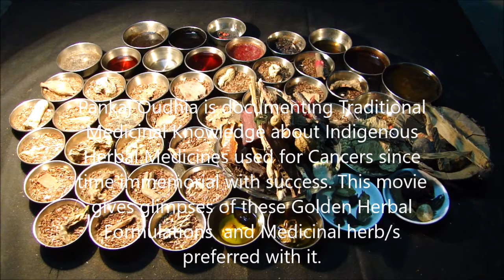Pankaj Oudhia on Recurrent Liver Cancer: Prefer Ferula jaeschkeana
Related References
Oudhia, Pankaj (2017).Desmos, Bhramarmar, Wattakaka and Medicinal Rice and Millets based Tribal Herbal Medicines for Recurrent Liver Cancer From Medicinal Plant Database by Pankaj Oudhia, Audio Bank Project at pankajoudhia.com .
Oudhia, Pankaj (2017).Desmostachya, Bhramarmar, Wattakaka and Medicinal Rice and Millets based Tribal Herbal Medicines for Recurrent Liver Cancer From Medicinal Plant Database by Pankaj Oudhia, Audio Bank Project at pankajoudhia.com .
Oudhia, Pankaj (2017).Desmostachys, Bhramarmar, Wattakaka and Medicinal Rice and Millets based Tribal Herbal Medicines for Recurrent Liver Cancer From Medicinal Plant Database by Pankaj Oudhia, Audio Bank Project at pankajoudhia.com .